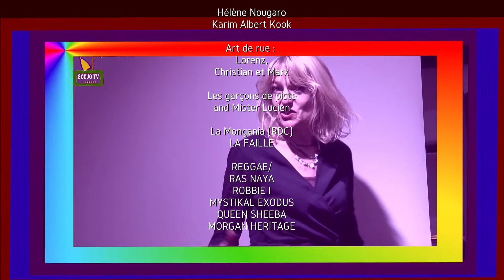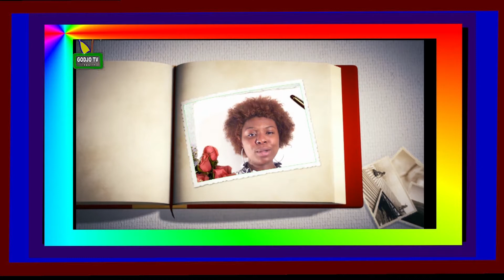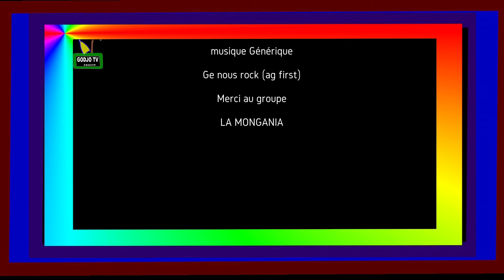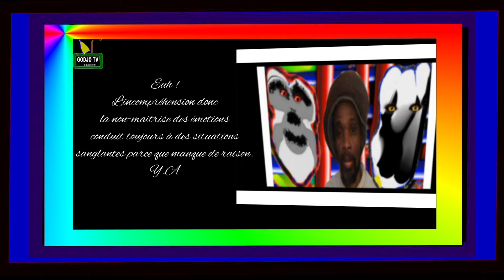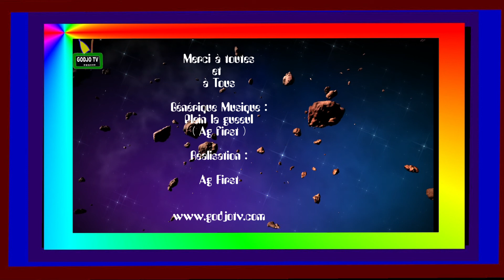GODJO TV 2021 DU 16 AU 31 JANVIER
00: 00' Intro
00: 25' Hélène Nougaro
01: 45' Karim Albert Kook
04: 45'  Art de rue Lorenz , Mark&Christian
09: 45' Les garçons de piste & Mr Lucien
15: 15' La Mongania (RDC groupe)
20: 00' La Faille L'émotion
21: 20' Reggae  intro
21: 55' Ras Naya
23: 00' Robbie I
28: 30' Mystikal Exodus é Selecta Kty
37: 20' Queen Sheeba
40: 50' Morgan Heritage